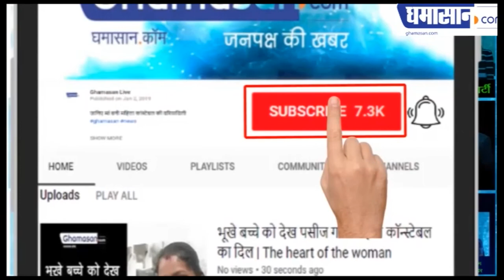भारत की इस स्पेशल फोर्स की दाढ़ी मूंछ के पीछे हैं ये राज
डोगरा रेजिमेंट रखती हैं मूंछ,

मार्कोस कमांडों रखते हैं दाढ़ी